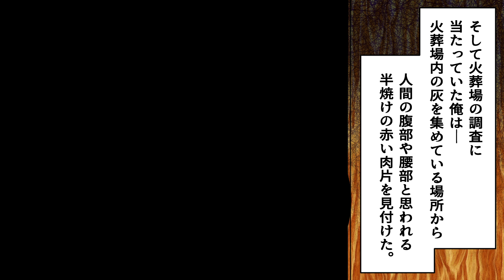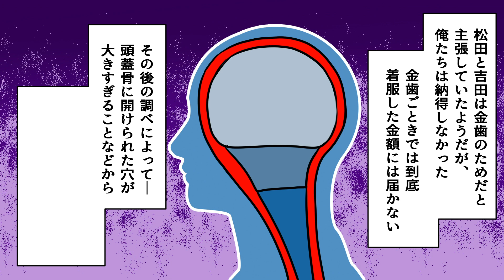【驚愕の事件】女性と赤ちゃんの脳を取り出し売っていた火葬場…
◆クレジット
・BGM
甘茶の音楽工房
LAMP BGM